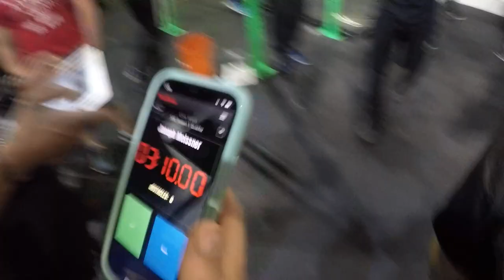Joseph Meissner 2nd Place iCore Fitness | National Ninja League Season 5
18-year-old Joseph Meissner was one of just two adults to beat an incredibly difficult iCore course.

The National Ninja League is the elite ninja competition for athletes around the United States and the world. We have over 80 facilities in 6 countries. This season, the stakes have been raised as a select few of the top athletes will qualify for the all-new Pro Series. Start your ninja journey today by finding a facility in your area: